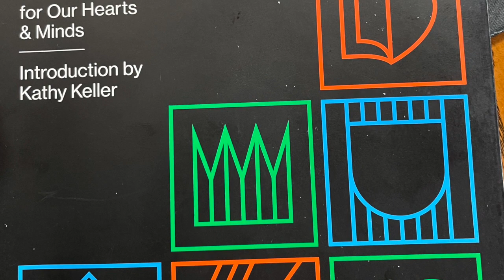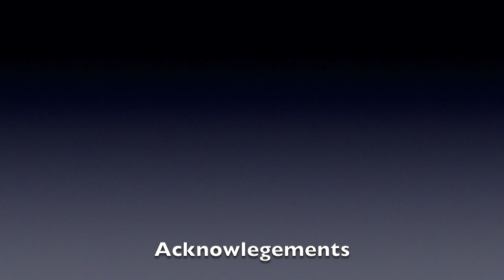#16 What is Sin?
You Ponder That !